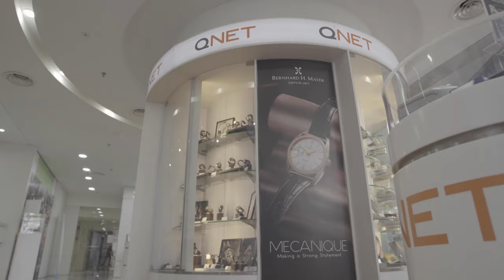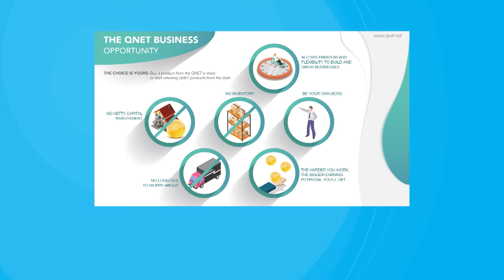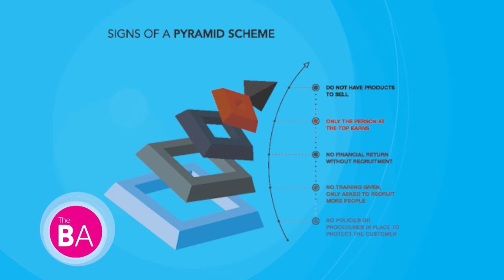QNET featured in US TV Show Balancing Act | Innovative Business Opportunity For Today’s Entrepreneur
QNET has been featured on  America's Lifetime Network Television in the popular morning show 'The Balancing Act', hosted by daytime TV legend Montel Williams. In the episode titled Passion to Profit: Innovative Business Opportunities For Today’s Entrepreneur, Montel had a virtual chat with QNET CEO Malou Caluza and V Partner Arun George to talk about the rise of the gig economy and micro-entrepreneurship especially during the pandemic, as more people are looking for ways to supplement their household income or even pursuing direct selling as a profession or career option. And how QNET, as a global e-commerce-based direct selling company, is helping develop micro-entrepreneurs in many emerging economies.

Watch the segment about QNET on the website of The Balancing Act